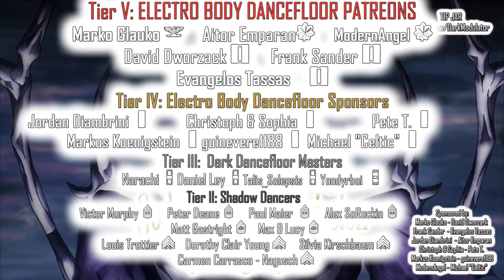God Without Permission Techno Dark Techno From DJ DARK MODULATOR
00:00:00 01) Devid Dega - Pink Diamond
00:05:13 02) Justus Reim/Unlighted - Entropic Force
00:10:56 03) Popof/Space 92 - Insomnia
00:15:30 04) UDUBB - Acidic Rain
00:21:00 05) Alberto Ruiz - Domo
00:26:45 06) Andrea Signore - Praeparet Bellum
00:32:32 07) Khatune - God Without Permission
00:37:33 08) Simina Grigoriu - Techno Monkey (Hollen Remix)
00:42:45 09) ROBPM - Drum Machine
00:48:30 10) Beico - Roller Coaster
00:53:20 11) Bastet - Mayday
00:58:48 12) Jay Lumen - Keep Hope Alive

Aitor Emparan (Major)
ModernAngel (Captain)

(1st Lieutenants)
Jordan Diambrini
Christoph & Sophia
Pete T.
Markus Koenigstein
guinevere1188
Michael "Celtic"

 Talis_Solepsis (Warrant Officer)

(Corporals)
Das_Unterstrich
Doktor Dark
James Richard Bowen
Ahmet Altindal
Laurence Viala
Hee Ra Dicaire
Daniil Solovjov
Brian Hernandez
Ciaran Tarpey
byteback001
Cristina Labbe
Shaula Clark
Alain Silvosa
Sebastian Schedlbauer

 Karl Jones
Winkelmann
McKay Manners
Paul Maier
Evgeny Kochnev
Björn Lundberg
Mario Becke
Petra, the gothic fish
Anja Dreisbach
Nico Matuszewski
Leona Culberson
briaboirtchmouth
EBM_OMA

(Privates)
Sergei Saal
Amy C. Kline
nopawns
cerebralevil
Stephanie Brown
Mike Romero
Sebastian Rätsch
Erik France
Phil Montelaro
Manny Perez
Casey Wagner
Ruben Contins

5$  Private (No Rank)
10$ Private First Class
20$ Corporal

30Euros Sergeant
40Euros Master Sergeant
50Euros First Sergeant
60Euros Sergeant Major

70 Euros Warrant Officer
80 Euros Chief Warrant Officer 3
90 Euros Chief Warrant Officer 5

100Euros   1st Lieutenant

150 Euros Captain
200 Euros Major
250 Euros Colonel
300 Euros Brigadier General
350 Euros Major General
400 Euros Lieutenant General
500 Euros General